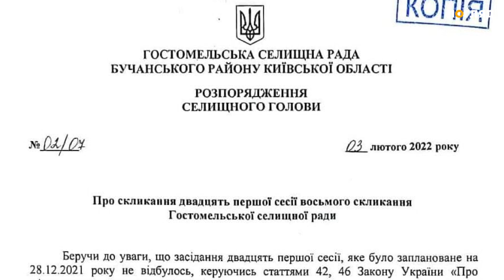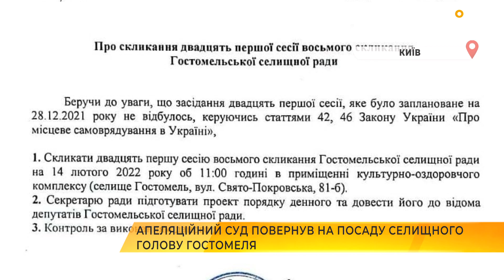Апеляційний суд повернув на посаду селищного голову Гостомеля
Підозрюваний у земельних оборудках і хабарництві селищний голова Гостомеля Юрій Прилипко повертається на  посаду. Апеляційний суд задовольнив його скаргу.

За процесом стежила Дар'я Сафронова.